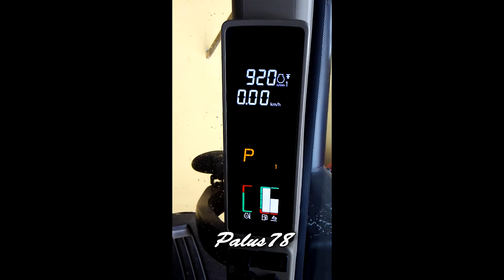John Deere 7250R téli hidegindítás